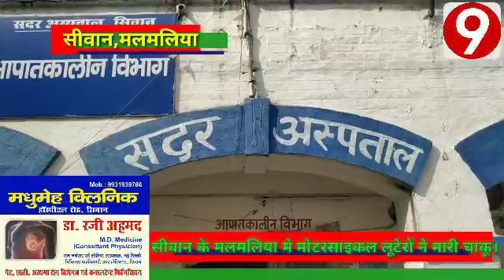सीवान, मलमलिया मे अपराधियों ने एक मोटरसाइकिल सवार मारा चाकू।